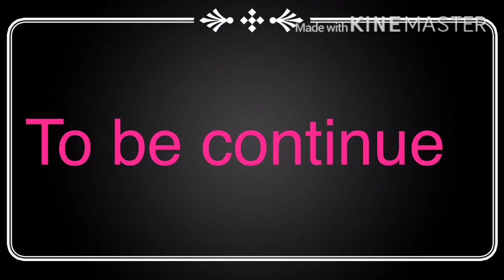What are they planning??